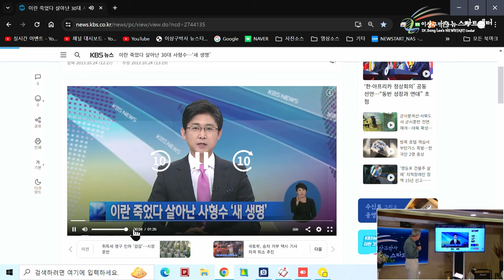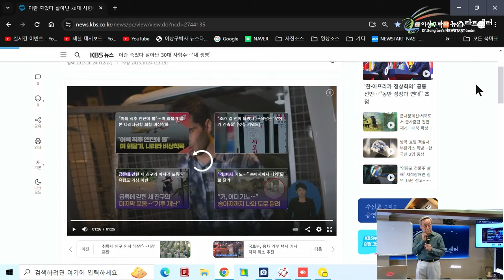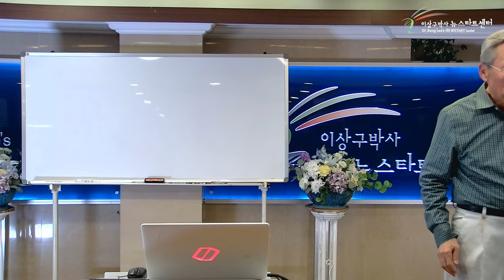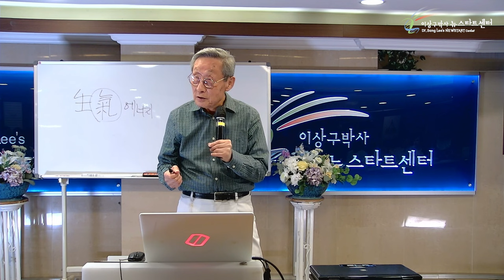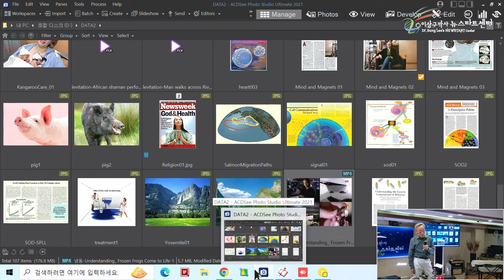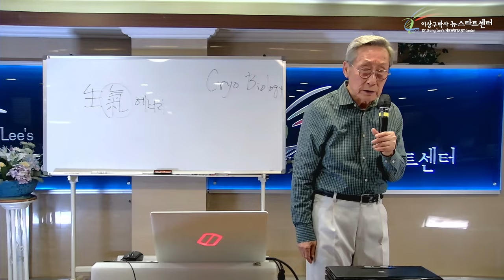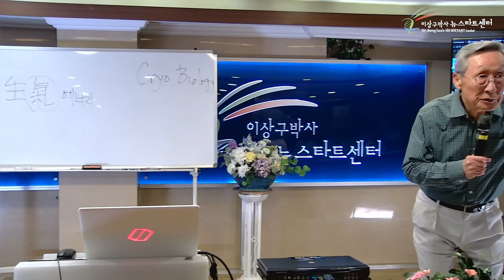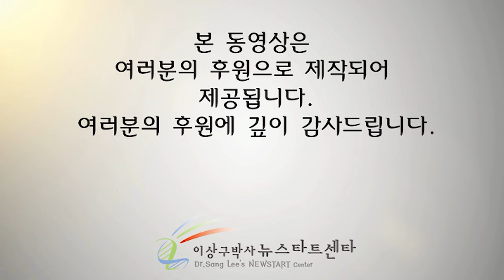[뉴스타트 건강강의] 죽어도 살아날 수 있는가?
⏱️ 타임라인⏱️

00:00:00  뉴스타트 건강강의

00:04:05 죽었다가 살아난 사람?

00:42:37 생기에너지

00:54:59 냉동생물학 - 얼어죽은 개구리가 살아났다?

1:03:00 무조건적 사랑